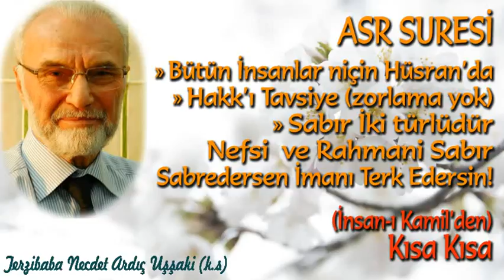Vel asr, hakkı tavsiye, sabır - Kısa Kısa - (İnsan'ı Kamil'den)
Terzibaba Necdet Ardic ks
İnsanı Kamil Abdulkerim Ceyli (Cili), Abdulkadir Akçiçek Tercumesi

İnsanı Kamil Abdulkerim Ceyli Abdulkadir Akçiçek
İnsanı Kamil Abdulkerim Cili Abdulkadir Akçiçek
şeriat tarikat hakikat marifet